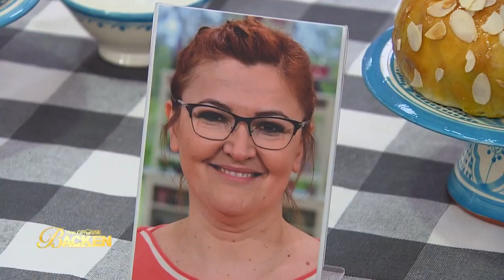Mandeln in Hülle & Fülle: Kritikpunkt für unsere Jury | Verkostung | Das große Backen 2021 | SAT.1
EMPFOHLEN AB 12:

Bei der Verkostung der marokkanischen Pastillas gibt es vor allem einen Kritikpunkt: Einige Hobbybäcker:innen haben es mit der Menge und dem Röstgrad der Mandeln zu gut gemeint. Auch die Böden sind manchmal nicht gut durchgebacken.

Bei „Das große Backen“ sucht SAT.1 wieder „Deutschlands besten Hobbybäcker“: Zehn Kandidaten aus ganz Deutschland stellen sich der Jury!

Die Juroren Christian Hümbs, mehrfach ausgezeichnet als Patissier des Jahres, und Bettina Schliephake-Burchardt, Konditormeisterin und gefeierte Tortendekorateurin erwarten von den zehn Kandidaten vor allem eines: absolute Höchstleistungen.

Dem Gewinner winken ein eigenes Backbuch und 10.000 Euro Preisgeld.

Auch die Moderatorin ist Fans der Koch-Show bereits bekannt: Enie van de Meiklokjes. Die leidenschaftliche Hobbybäckerin führt bereits seit Staffel 1 durch die Sendung.